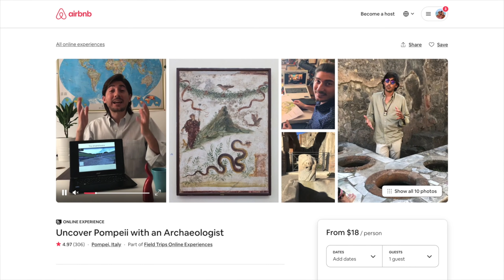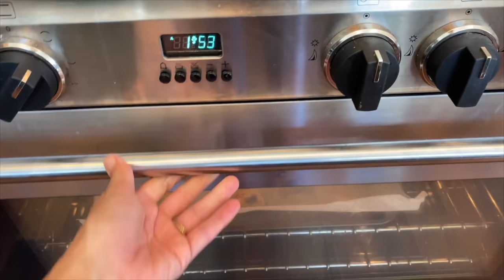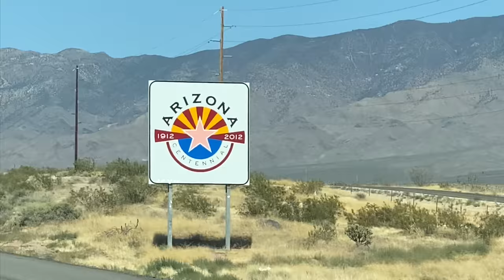WHAT'S INSIDE THIS GIANT HOUSE?? This Luxury House in Utah Sleeps 56 People!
It was such an amazing time to reunite with the Gee family.  A special THANK YOU to Zion Red Rock for hosting us! Make sure you take a look at this incredible property!  It would be just the best place for a family reunion, friends get-together or retreat!

Also, a special thank you to these other amazing partners who made this week extra special!

We are stoked to be gifting an amazing getaway package to the Zion Red Rock Oasis.

Much love! Sincerely, The Bucket List Family

Kids Swimming with Sharks!! /// WEEK 107 : BahamasThe kids swam with nurse sharks in Exuma Bahamas last year!

5 YR OLD FREE DIVES THE BLUE HOLE!! /// WEEK 105 : Great Blue Hole, BelizeTaking the kids deep diving in Belize!

What's inside The World Cup Soccer Ball?We CUT OPEN FIFA 2018 Russia Adidas Telstar Soccer Ball! What is the difference between World Cup Soccer Balls?